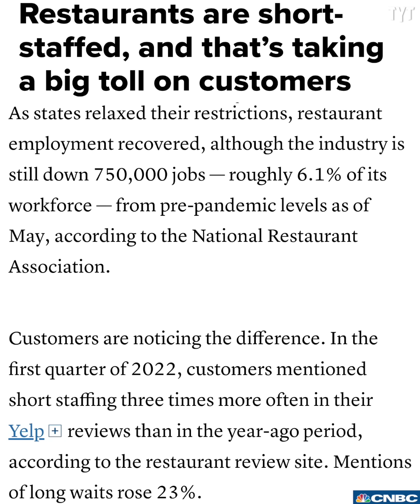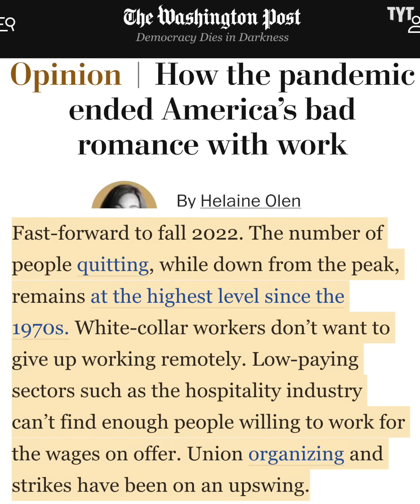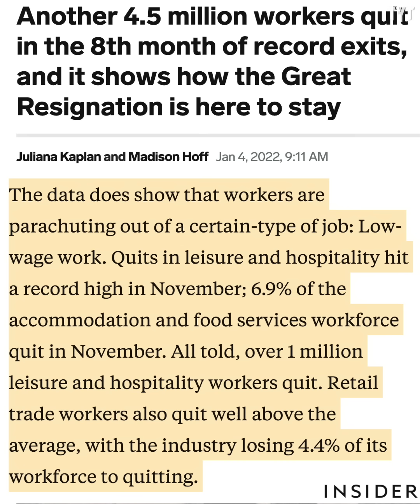Male Karen Goes Off The Deep End At McDonald's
This is the exact opposite of how you should treat workers, especially ones who are just trying to help you out. Rick Strom breaks it down.

Rick Strom